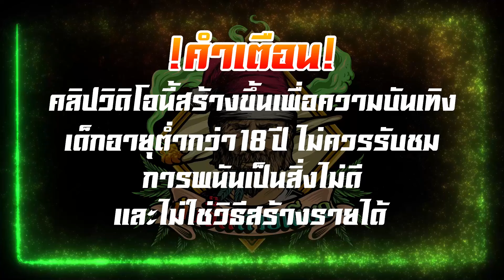UFASLOT │ พีระมิดแห่งเปลวไฟ - ไม่แนะนำให้ซื้อ